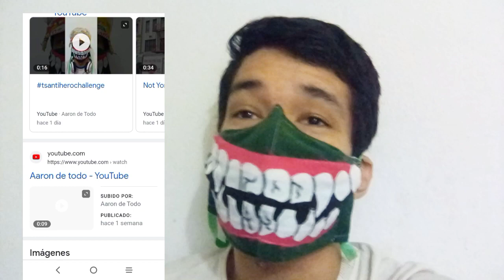me hackearon el canal